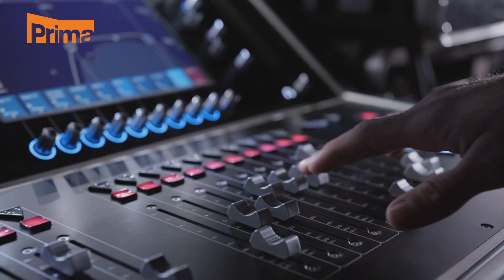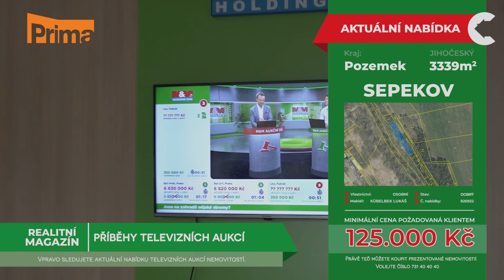Realitní magazín: TV PRIMA 21. 2. 2023